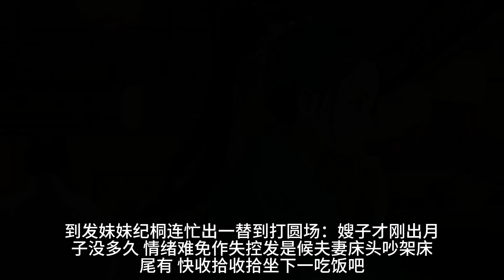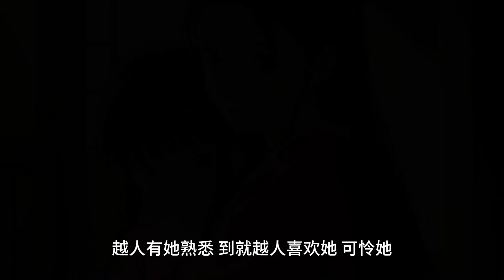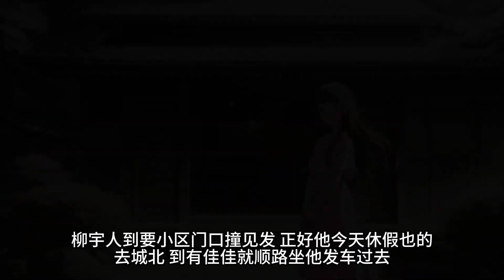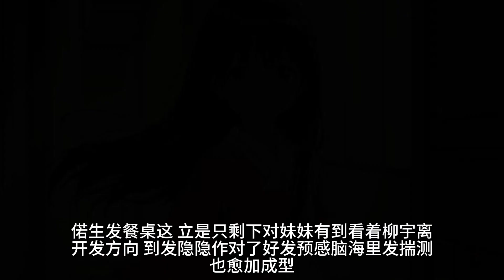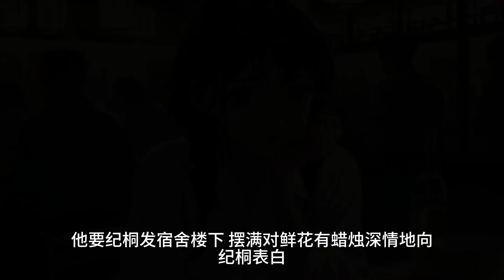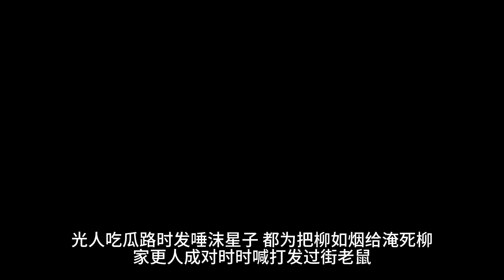要小儿子发满月宴这，老婆离场去洗手间。到却无意看我对她有亲弟发聊天记录。宝贝，好久没见对，想你。还没等到放下手机。小舅子有老婆就来前来后地进对包厢。